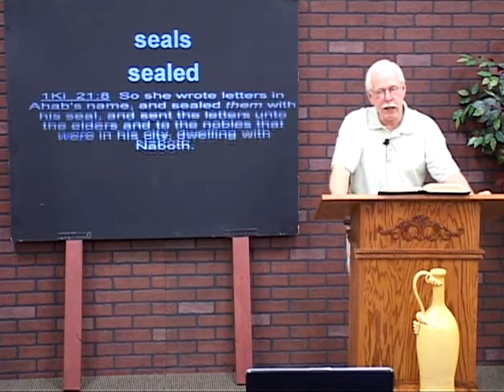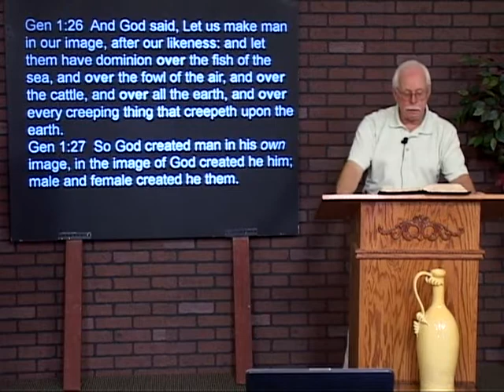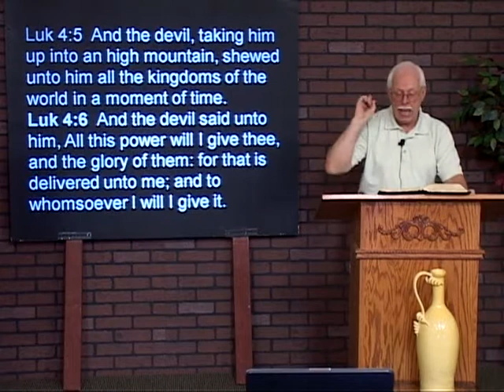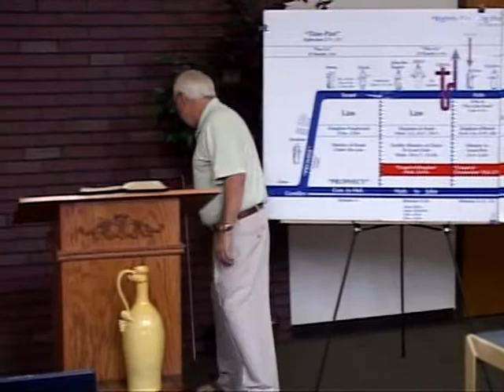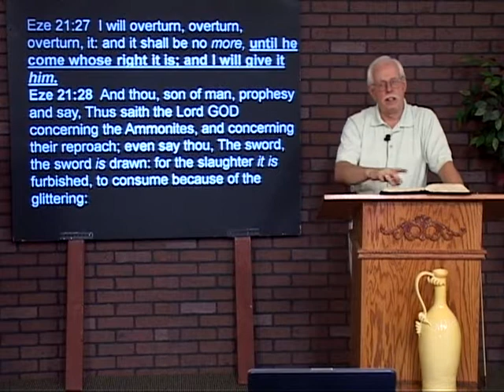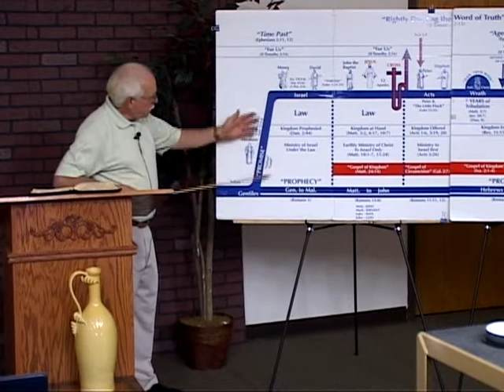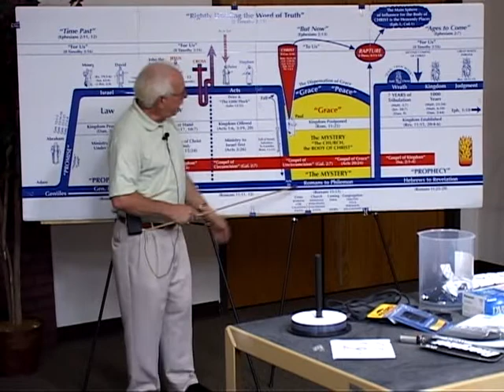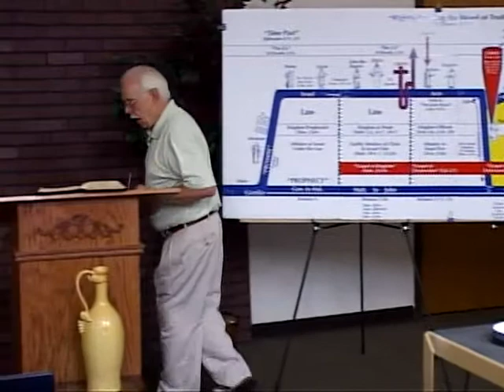6 23 13 The Lamb Took The Book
Will the world be doomed to forever be under the control of Satan's Dominion. After all he is the God of this world. 2 Cor. 4:4 The answer is no! Jesus Christ hath prevailed to take the book out of the hand of him that sat upon the throne.